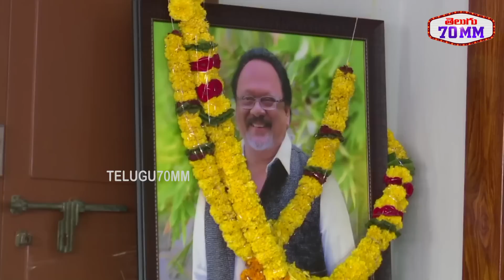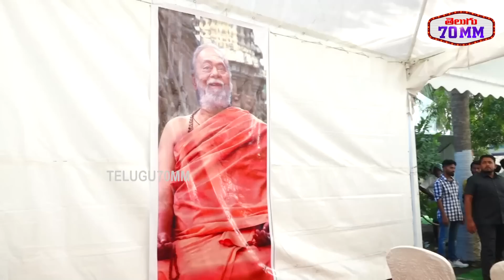కన్నీళ్లు ఆగట్లేదు భయ్యా😥 | Krishnam Raju Wife Shyamala Devi Gets Emotional in Mogalthuru | Prabhas